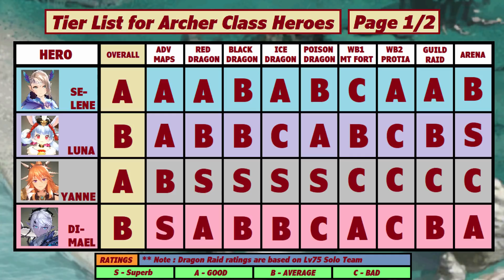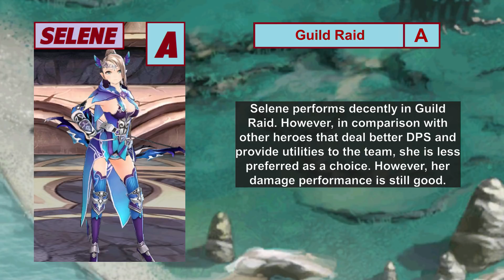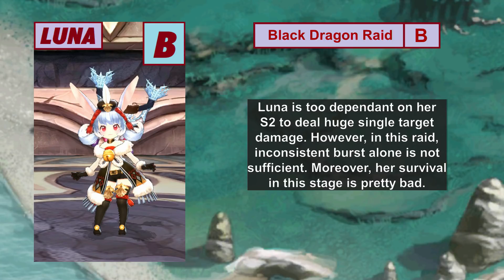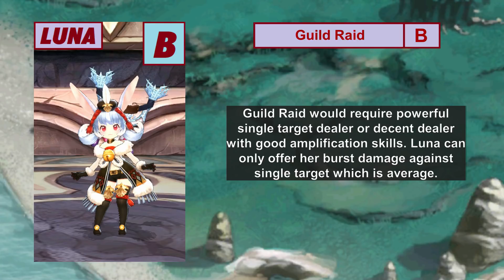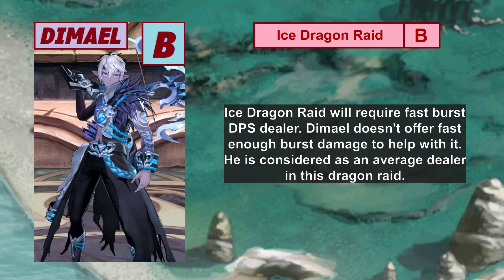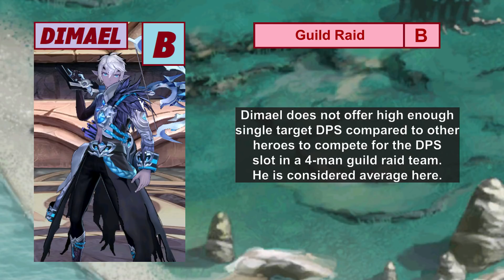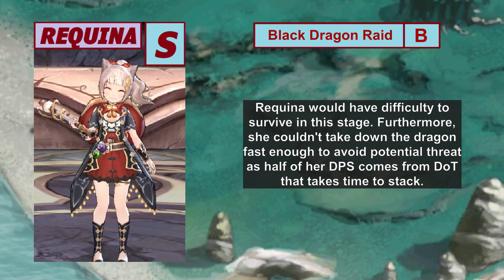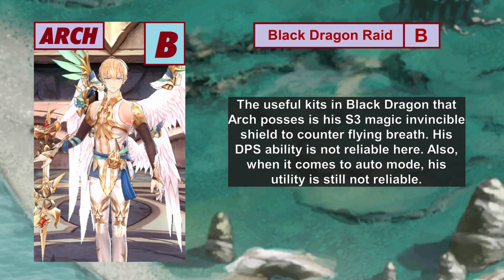King's Raid - Tier List for Archer Class Heroes + Content Ratings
King's Raid by Vespa

(PLEASE READ NOTES 1 & 2 BELOW)
Note 1: Timestamp for Content Explanation of Each Hero;
Selene - 00:54
Luna - 03:14
Yanne - 05:25
Dimael - 07:30
Requina - 09:44
Arch - 11:56

Note 2: The Rating for Dragon Raid is for Lv75 Auto Solo Team.

Archer heroes tier list ratings for different contents of the game. The tier list and ratings are based on my personal opinion after using most of the heroes here in different contents of the game.